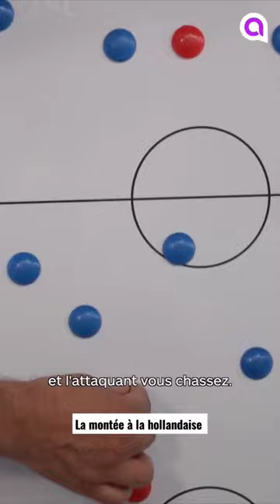La science du 4-4-2 avec Guy Lacombe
⚽🧠 Connaissez-vous la montée à la hollandaise ?

ℹ️ La science du 4-4-2, un cours vidéo à retrouver